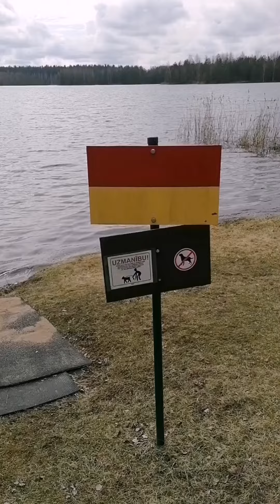Jēkabpils городскиезарисовки Межапарк Екабпилс denbelenok milkaste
Совместная работа.
DENBELENOK и Milka Ste.